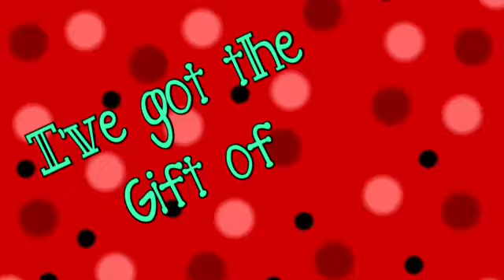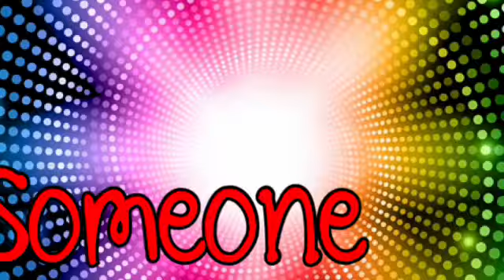Nightcore - The Curse Of Curves (CIWWAF) Lyric Video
This took me AGES to make! Because it was more complicated than Soap. I love this song and I love this video, I hope you do too!